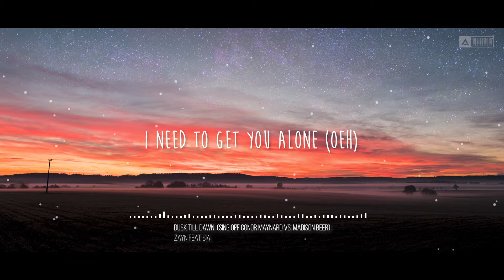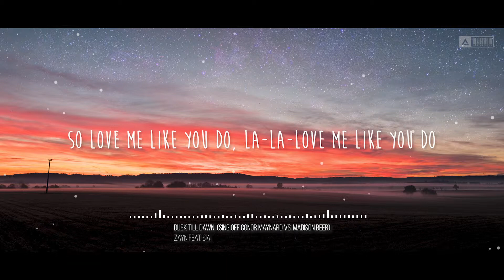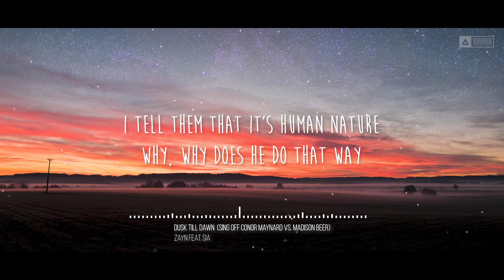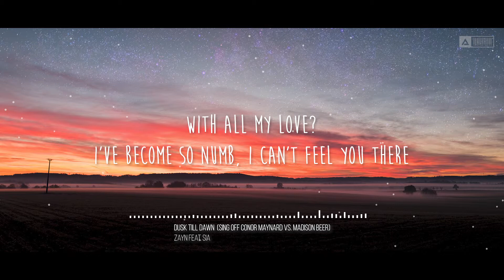Zayn - Dusk Till Dawn feat. Sia (SING OFF Conor Maynard vs. Madison Beer) Lyrics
Dusk Till Dawn - Zayn ft. Sia (SING OFF Conor Maynard vs. Madison Beer)

Send me your location, let's
Focus on communicating
'Cause I just need the time and place to come through
Cause you are unforgettable
Well, that's all right
Because I like the way it hurts
Can we pretend that airplanes
In the night sky are like shooting stars?
I could really use a wish right now
Wish right now, wish right now
Touch me like you do, ta-ta-touch me like you do (ohh)
I did
Why, why
I tell them that it's human nature
Why, why does he do that way
A loaded God complex, cock it and pull it, Yeah
Cause I'm
Missing more than just your body
And I don't, And I don't, And I don't, And I don't
No I don't, it's true
No I don't, No, I don't, No, I don't, No, I don't
Want anybody else but you
You say you can't live without me
So why aren't you dead yet?
Why you still breathing?
And you say you can't live without me
How can I sleep when you're out there

List track:
0:00 - Hello by Adele
0:21 - Location by Khalid
0:32 - Faded by Alan Walker
0:43 - Unforgettable by French Montana ft. Swae Lee
0:52 - Love The Way You Lie by Eminem ft. Rihanna
1:02 - Airplanes by B.o.B ft. Hayley Williams
1:14 - Love Me Like You Do by Ellie Goulding
1:27 - Impossible by Shontelle
1:37 - See You Again by Wiz Khalifa ft. Charlie Puth
1:47 - Diamonds by Rihanna
1:59 - Human Nature by Michael Jackson
2:09 - Stay With Me by Sam Smith
2:20 - Sugar, We're Going Down by Fall Out Boy
2:31 - Sorry by Justin Bieber
2:41 - Magic by Coldplay
2:52 - Dead by Madison Beer
3:05 - All My Love by Cash Cash ft. Conor Maynard
3:13 - Numb by Linkin Park
3:26 - Dusk Till Dawn by Zayn ft. Sia